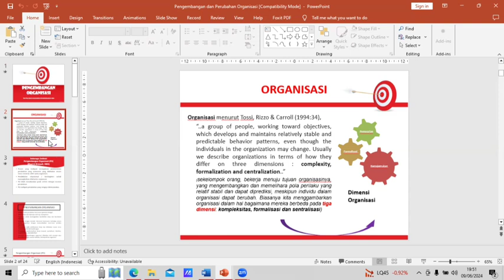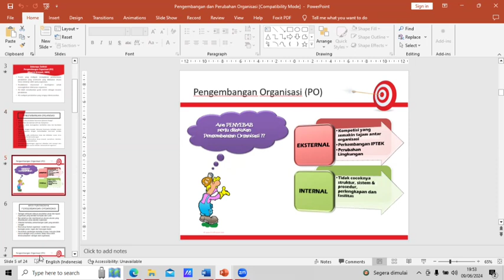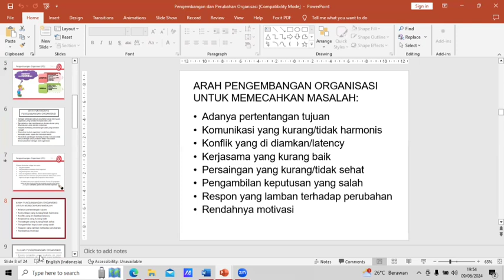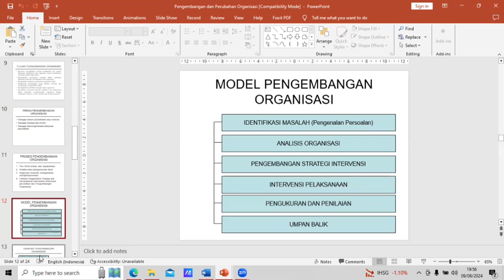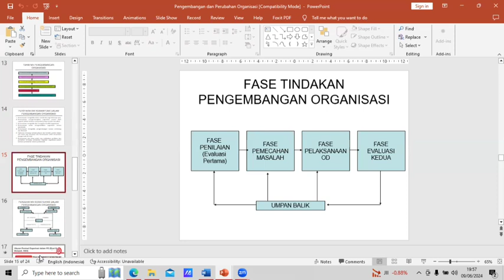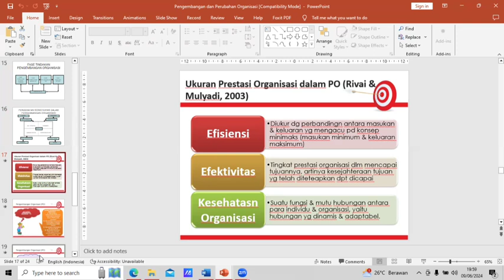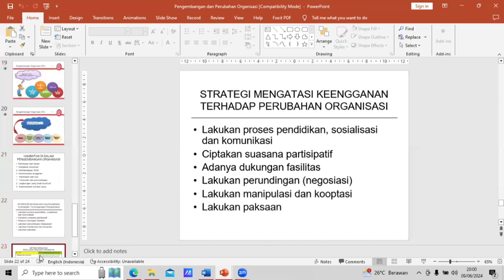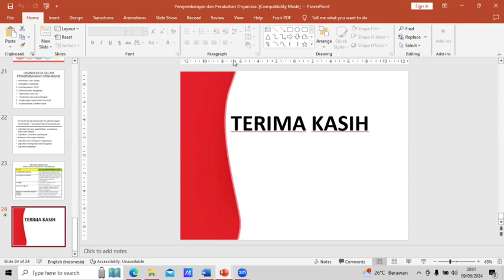Materi 11 Manajemen Pengembangan MSDM